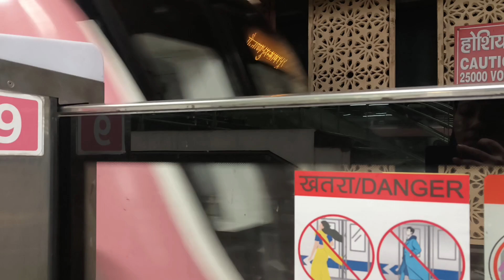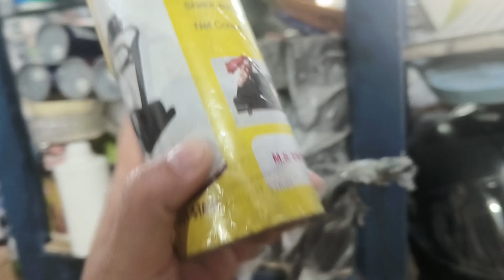Delhi ka Mata mandir || Childhood memories || Maha Shivratri || Ansh ka jhapa Dance 😂